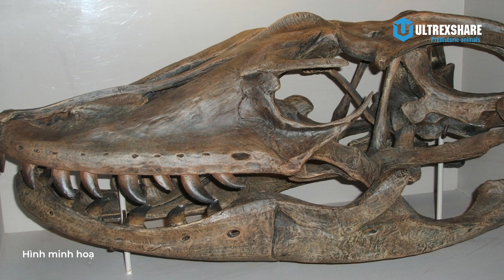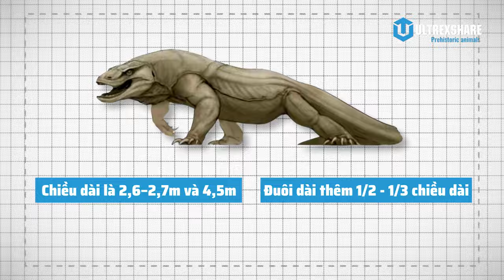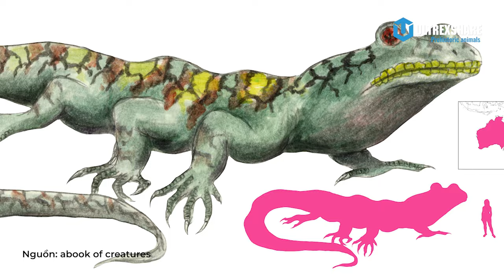MEGALANIA: KỲ ĐÀ CỔ ĐẠI THỐNG TRỊ NƯỚC ÚC THỜI TIỀN SỬ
Nội dung:
00:00 Giới thiệu
00:37 Hành trình khám phá
03:25 Đặc điểm hình thái
05:31 Vòng đời tồn tại
06:40 Hành vi và chế độ ăn
08:27 Tương tác với các loài khác
09:28 Ý nghĩa văn hoá
10:53 Outro
11:07 Lời kết

✪ Kênh Youtube trực thuộc hệ thống Ultrex Media!